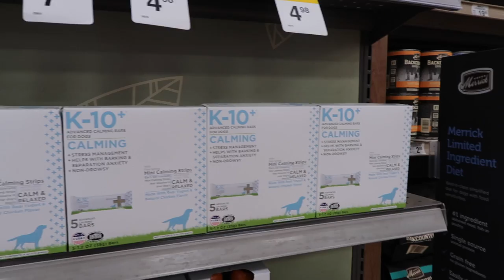VOY A SER TIO + LOS CELOS DEL PEOR ES NADA | DÍA 172| YASMANY